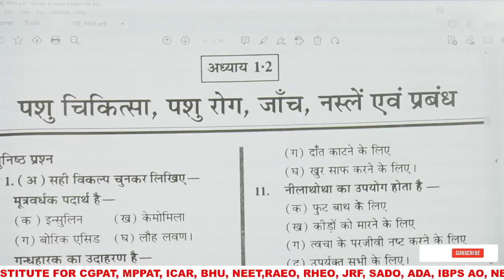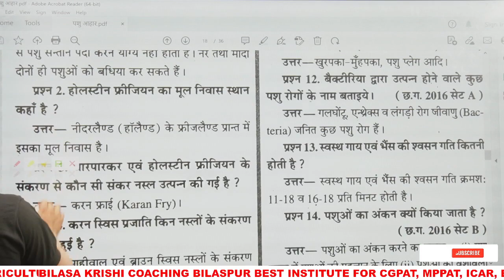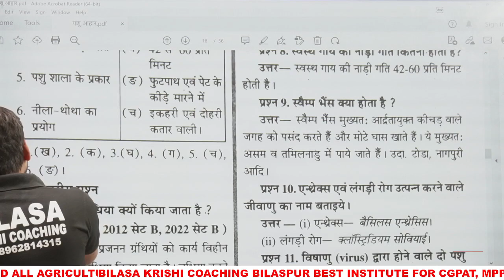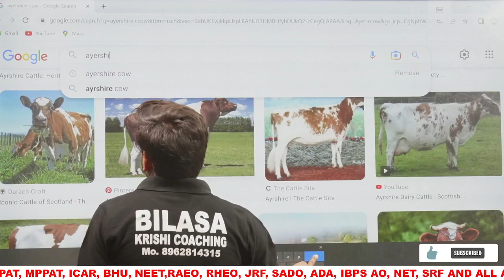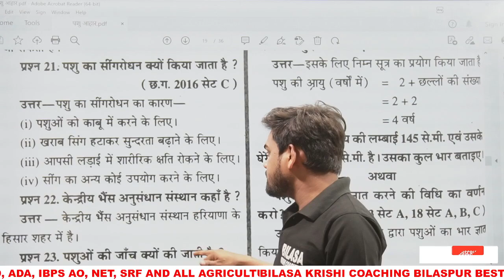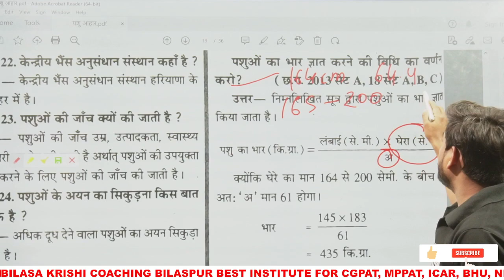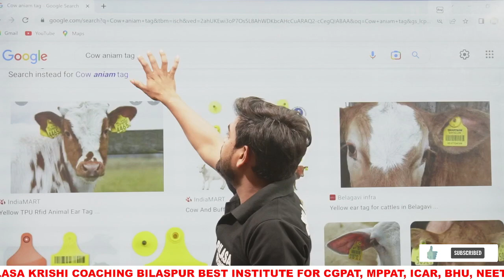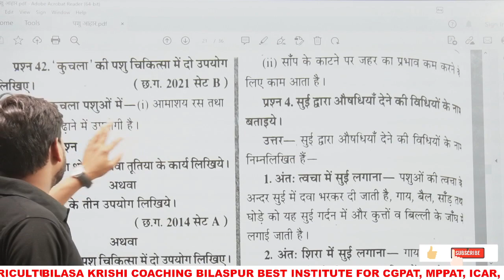part-03/12वी फ्री क्लास/पशु रोग/नस्ले/प्रबंधन/deepak_sir cgbord animal_husbandry @बिलासा_कृषि_को.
part-03 12वी फ्री क्लास//पशु चिकित्सा/ पशु नस्ले/पशु रोग//जांच/